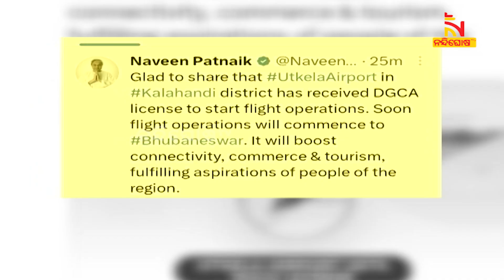କଳାହାଣ୍ଡିରୁ ଉଡିବ ବିମାନ । ଉତ୍କେଲା ବିମାନବନ୍ଦରକୁ ମିଳିଲା ଲାଇସେନ୍ସ | Nandighosha TV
କଳାହାଣ୍ଡିରୁ ଉଡିବ ବିମାନ । ଉତ୍କେଲା ବିମାନବନ୍ଦରକୁ ମିଳିଲା ଲାଇସେନ୍ସ

* DishTV Channel No: 1367
* Airtel Digital TV Channel No: 611
* TATASky Channel No: 1779
* hathw@y Channel No: 731
* Ortel Channel No: 707
* Videocon d2h Channel No: 840
* SITI Channel No: 17 & 458
* GTPL Channel No: 719
* SUN Direct Channel No: 667
* Asianet Channel No: 219